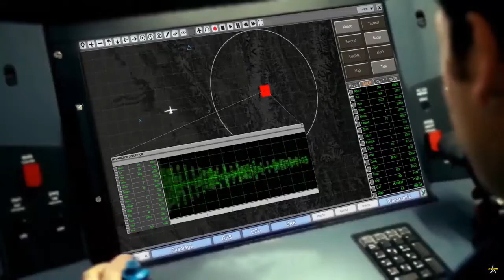Delivery of the Wing Loong II UAV to Nigeria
Nigeria received Wing Loong II UAVs developed by China-based Chengdu Aircraft Industry Group (CAIG)

Nigeria has included 5 more Wing Loong II UAVs ordered from China in its inventory. The delivered UAVs are located in the hangar of the 553rd Base Service Group of the Nigerian Air Force, located near the city of Enugu, Nigeria. It is seen that the numbers written on the UAVs are 141, 142, 143, 144 and 145.

Nigeria first met the Chinese-made Wing Loong II UAVs in November 2020.